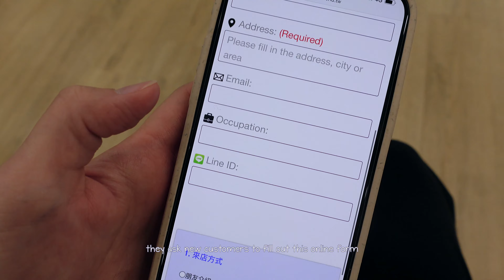new hair, who dis? ep 2 🇹🇼 taipei hair salon vlog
new hair, who dis? pt 2 🇹🇼 taipei hair salon vlog

Should I just make this into a series? Visit a hair salon in every country I go to?? I don't think I have enough hair to cut or mess with anymore for the next few months. Finding the right hair stylist is always SUCH a struggle and I was so happy to find someone that 1) I could communicate with, 2) understood and listened to my needs, and 3) able to provide constructive feedback on what actually would look good on ME. Aaron specializes in natural hairstyles and Korean style bangs, especially personalizing the cut to the individual based on face shape and desired care style.

Bonus treat - you get to hear me speak in mandarin chinese for the first time in full-length!